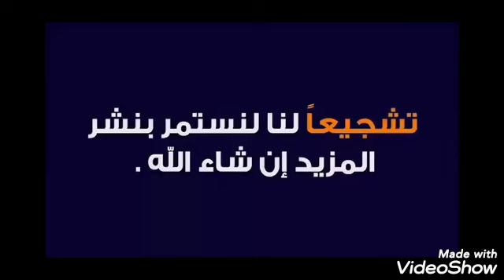فيديو الطيار الموقوف عن العمل بسبب محمد رمضان